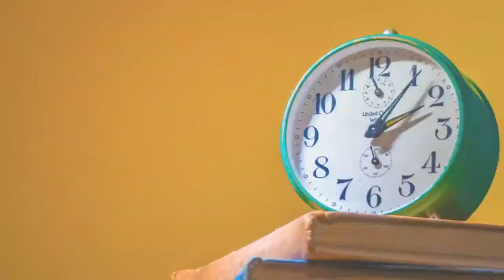THE GOD OF HIGH SCHOOL EPISODE 7 REACTION | ANIMA FORCE